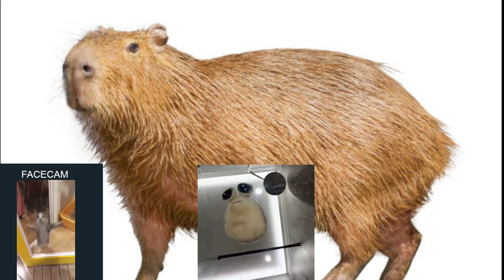The village Grows! Rebranding Twitch finally- Medieval Dynasty part 2